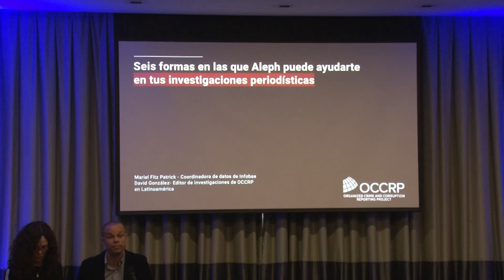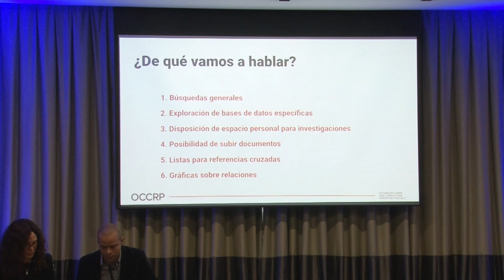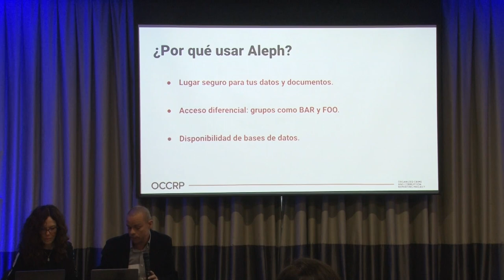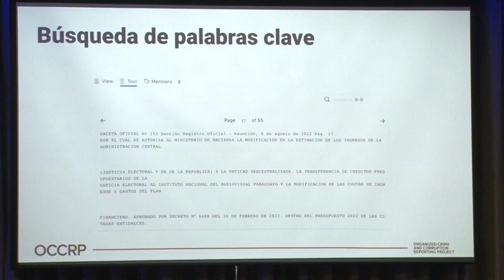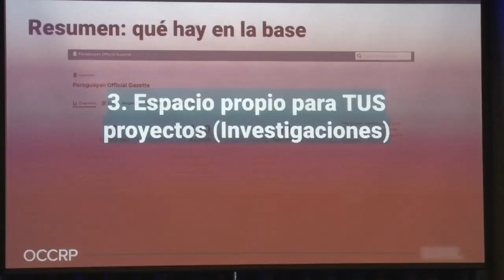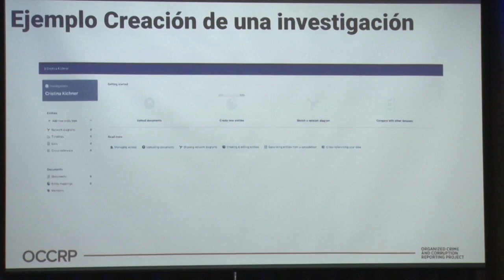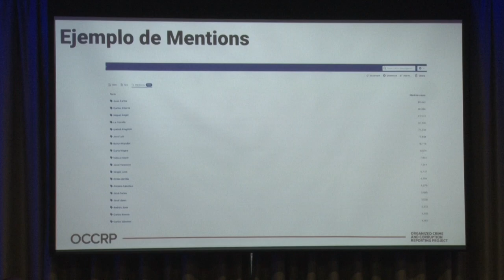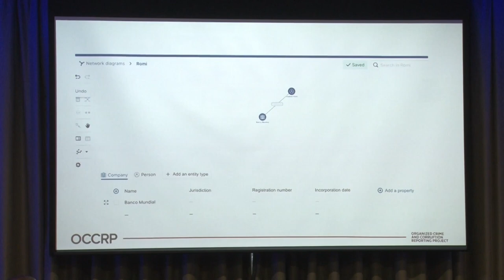Cómo encontrar pistas para tus investigaciones en cientos de datasets usando Aleph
Presenters: David Gonzalez, Mariel Fritz Patrick

¿Tienes bases de datos propias que te gustaría cruzar con otros datasets para ver si nombres de empresas y personas aparecen mencionados? ¿Tu redacción/organización trabaja con muchos PDF y necesitás una herramienta que extraiga el texto para poder hacer búsquedas de palabras clave? ¿Tienes una carpeta de documentos que quieres trabajar de manera segura con tus colegas?
¡Aleph puede ayudarte! Esta plataforma creada por OCCRP creada ayuda a periodistas, activistas e investigadores a ""seguir el rastro del dinero"". Su modelo de organización de datos, llamado Follow the Money (FTM) permite organizar grandes bases en un entorno seguro para encontrar conexiones entre personas y empresas a través del cruce de entidades en los datasets.
Durante la sesión mostraremos cómo usar la herramienta a través de ejemplos concretos y de investigaciones reales. Nuestro demo en vivo, facilitará la conversación y preguntas con la audiencia.